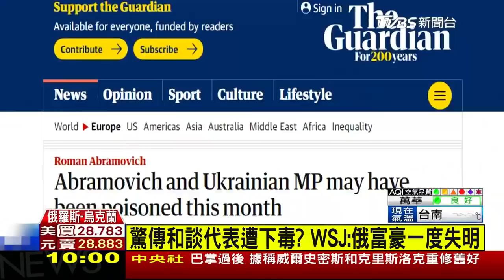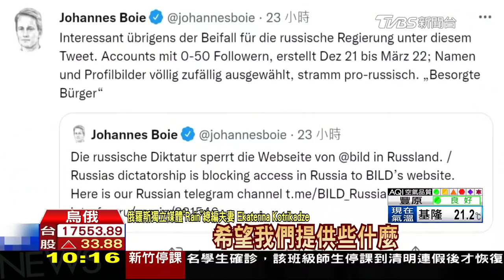【驚傳俄烏和談代表遭下毒 捷報! 烏克蘭收復基輔近郊伊爾平 LIVE】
俄羅斯和烏克蘭新一輪談判，即將在伊斯坦堡週二登場。不過就在前夕遭外媒爆料，月初雙方代表在基輔見面時，俄烏共3名代表都出現中毒症狀，其中俄羅斯富豪、阿布拉莫維奇，更是一度失明好幾個小時。另外俄羅斯大軍進攻烏克蘭，依舊無法拿下首都基輔，烏克蘭卻是頻傳捷報，官方證實，位在基輔西北部關鍵要地伊爾平，已經重新回歸政府掌控。